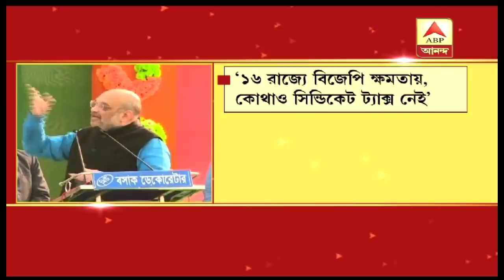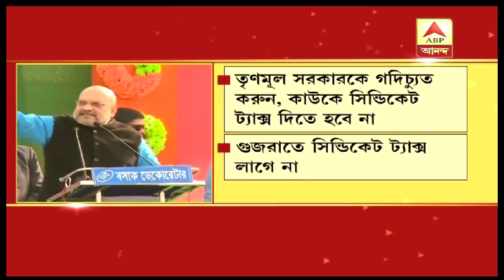তৃণমূল সরকারকে গদিচ্যুত করুন, কাউকে সিন্ডিকেট ট্যাক্স দিতে হবে না: অমিত| ABP Ananda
‘তৃণমূল সরকারকে গদিচ্যুত করুন, কাউকে সিন্ডিকেট ট্যাক্স দিতে হবে না। গুজরাতে সিন্ডিকেট ট্যাক্স লাগে না। ১৬ রাজ্যে বিজেপি ক্ষমতায়, কোথাও সিন্ডিকেট ট্যাক্স নেই।’